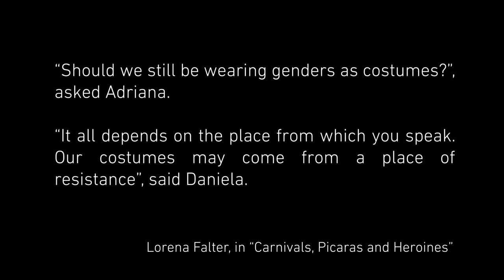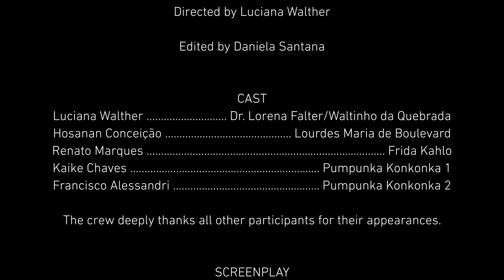Carnavais, Malandras e Heroínas / Carnivals, Picaras and Heroines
Filme inspirado no conto "Carnavais, Malandras e Heroínas", publicado no Journal of Customer Behaviour em 2022

This film was inspired by the short story "Carnivals, Picaras and Heroines", which was published in the Journal of Customer Behaviour in 2022

The short story behind this film (Walther, 2022) originated from a series of scientific studies at the intersection of gender, sexuality, consumption, culture and sustainability. Three main cultural discussion threads underlie the plot: (1) the extended self as a mediator of gender fluidity, gender transformation and genderfuck; (2) rituals and meanings of the Brazilian Carnival; and (3) cultural and historical characteristics of the lesser-known Brazilian countryside state of Minas Gerais. Gender performativity discussion is guided by Butler (2011), while the extended self through consumption relies on Ruvio and Belk (2018). Aspects of the very profane Carnival holiday, as a ritual of suspension and inversion, are colloquially described in light of renowned Brazilian anthropologist Roberto DaMatta’s foundational book “Carnivals, Rogues and Heroes: An Interpretation of the Brazilian Dilemma” (1979/1991).

References:
Butler, J. 2007. Gender trouble. Oxfordshire: Routledge.
DaMatta, R. 1979. Carnavais, malandros e heróis: Para uma sociologia do dilema brasileiro. Rio de Janeiro: Zahar Editores.
DaMatta, R. 1991. Carnivals, rogues, and heroes: An interpretation of the Brazilian dilemma. Notre Dame:  University of Notre Dame Press.
Ruvio, A., & Belk, R. 2018. Strategies of the extended self: The role of possessions in transpeople's conflicted selves. Journal of Business Research, 88, 102-110.
Walther, L. 2022. Carnivals, picaras and heroines: Transtextuality in readable radical research. Journal of Customer Behaviour, Vol. 21 (1-1), 89-95.